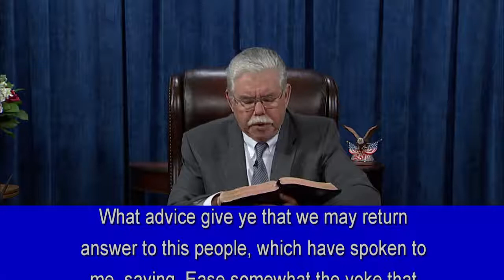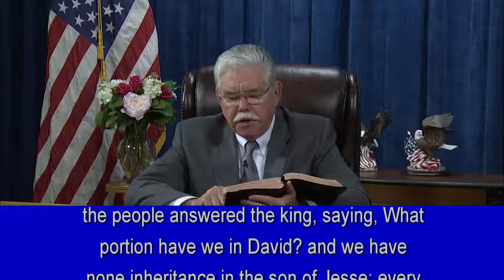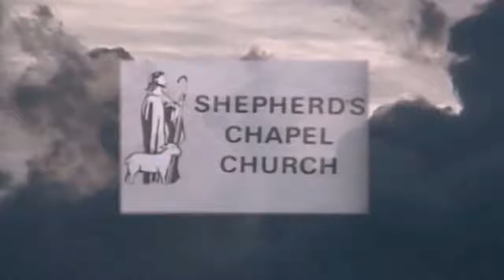II Chronicles 10: 1 - 11: 15